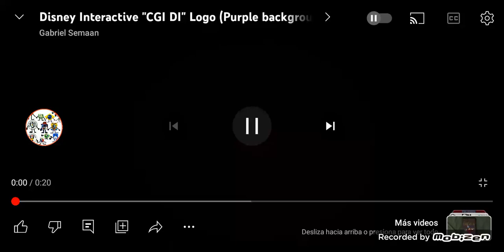MGUC'S Favortie Logo: Disney Interactive